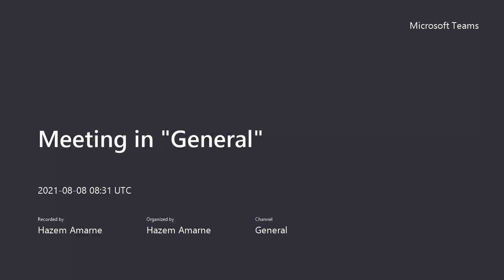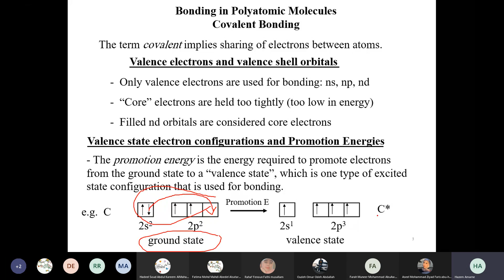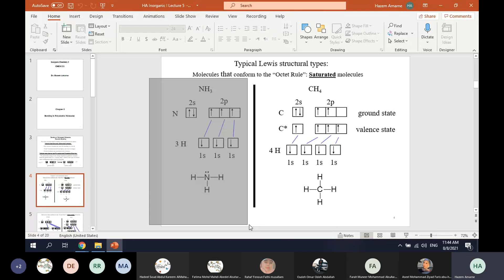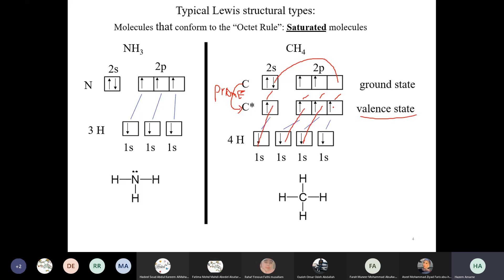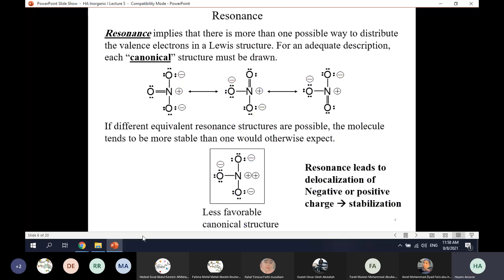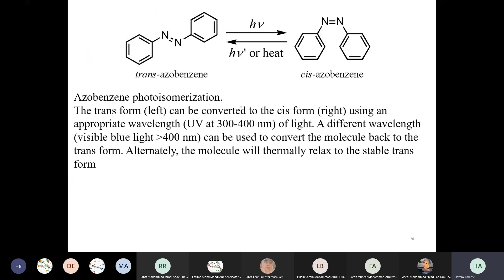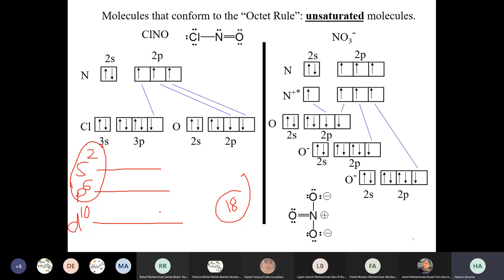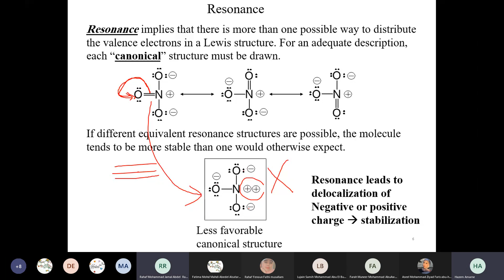Inorganic Chemistry 1 Lecture 13